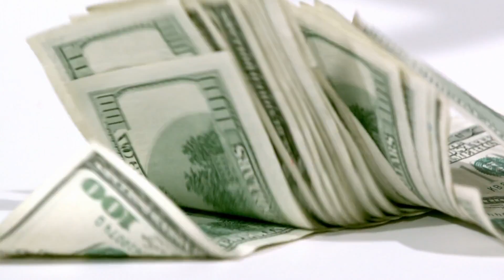How OZEMPIC and WEGOVY promote penis size, erections, testosterone and prostate health | UroChannel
Ozempic and Wegovy revolutionize obesity management with dramatic effects on obesity-related diseases as diabetes and high blood pressure. Dr. med. Dr. phil. Stefan Buntrock, urologist from Göttingen explains how weight loss medicines work in this video on UroChannel. Now, you might be wondering, why is a urologist delving into this topic? Well, let me tell you, the link between obesity and urological issues is real, affecting everything from erectile function to prostate health.
In this video, we're diving deep into the world of Ozempic and Wegovy, shedding light on how these weight loss wonders operate. These drugs, known as GLP-1 agonists, have a fascinating history rooted in diabetes research. Semaglutide, the powerhouse behind Ozempic and Wegovy, takes the stage once a week with its efficacy trumping its predecessor, Liraglutide.
But how do they work their magic? Picture this: a dance between your gut and brain, choreographed by hormones and the Vagus nerve. GLP-1 steps up as the star, curbing your appetite, boosting insulin release, and slowing down stomach emptying. The result? You stop eating like it's a competitive sport.
Now, here's the plot twist. Semaglutide not only trims your waistline but also transforms your taste buds. Goodbye junk food cravings, hello vegetable love affair! According to the Wall Street Journal, America's food giants are feeling the pinch. It's a game-changer—lose weight, eat healthier, and bid farewell to the once-beloved potato chips.
But, and there's always a but, maintaining the newfound healthy habits is key. Dr. Buntrock drops some truth bombs on the importance of a structured weight loss program and counseling. After all, Semaglutide isn't a magic wand; it's a teammate in your journey to a healthier you.
Concerned about side-effects? Fear not, the most common ones are mild to moderate—nausea, vomiting, and diarrhea. Dr. Buntrock also addresses rare cases of depression and suicide, reminding us that lifestyle changes might outweigh the risks.